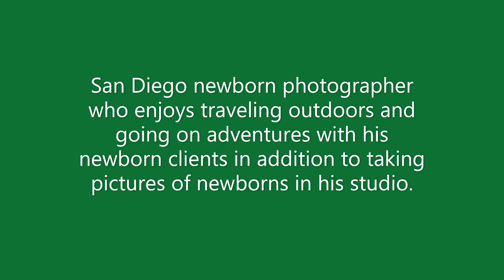A Newborn Photoshoot On A Family Farm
San Diego newborn photographer who enjoys traveling outdoors and going on adventures with his newborn clients in addition to taking pictures of newborns in his studio.

San Diego Newborn Photographer
Award Winning Newborn Photography Specialist. Artistically and passionately posing and photographing San Diego’s cutest tiny humans since 2009.